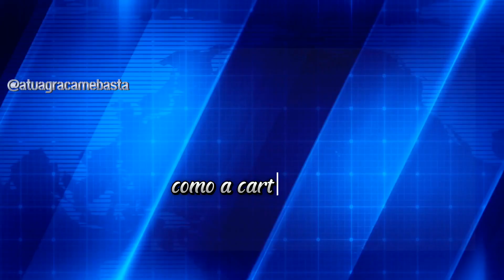"Da Perseguição à Redenção: A Incrível Jornada do Apóstolo Paulo!"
Você não pode perder essa emocionante jornada da vida do Apóstolo Paulo! Descubra como um perseguidor implacável dos seguidores de Jesus se tornou um mensageiro da graça e da fé. Assista agora ao vídeo de 3 minutos e meio, e mergulhe na história inspiradora de Paulo, desde a visão surpreendente em sua jornada para Damasco até sua corajosa missão de disseminar a mensagem cristã ao redor do mundo antigo.

🕊️ Conheça a trajetória de fé, perseverança e redenção que continua a inspirar milhões de pessoas até hoje. Não perca essa oportunidade de se emocionar com a história de um homem que encontrou a verdadeira luz em meio à escuridão!